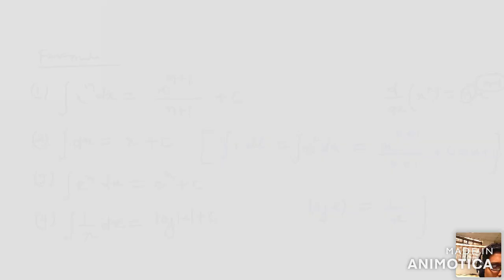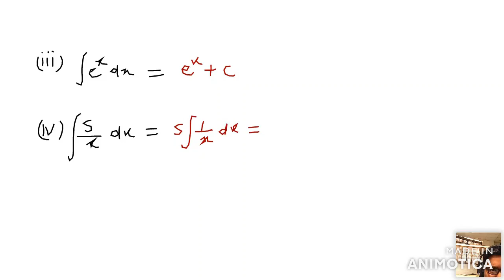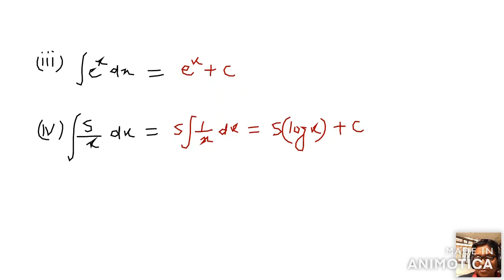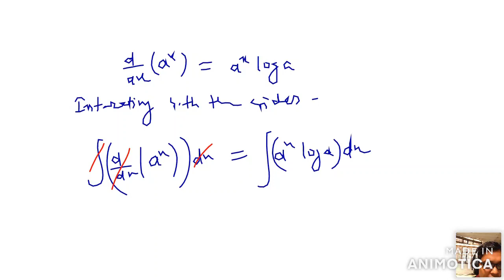Bridge course for BBA on Integration. 23 Dec 2020